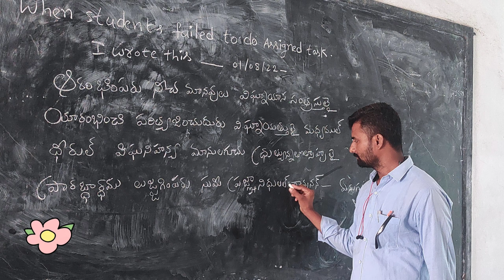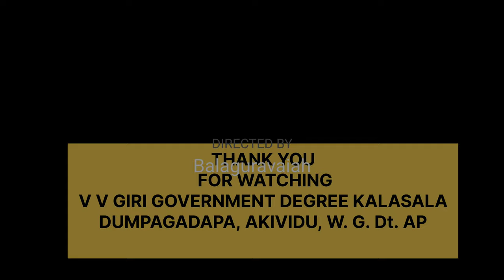Life is Beautiful at V V Giri Government Degree College Dumpagadapa